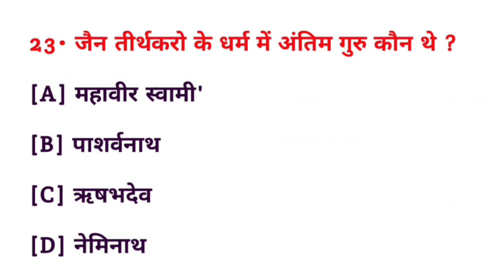जैन तीर्थंकरों के धर्म में अंतिम गुरु कौन थे? | Jain tirthkaron ke Dharm mein antim Guru kaun the